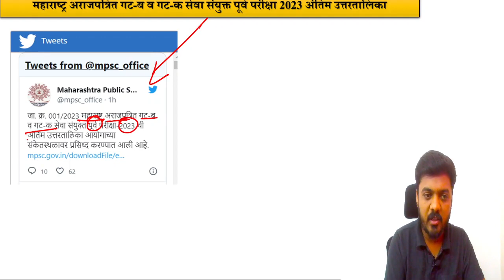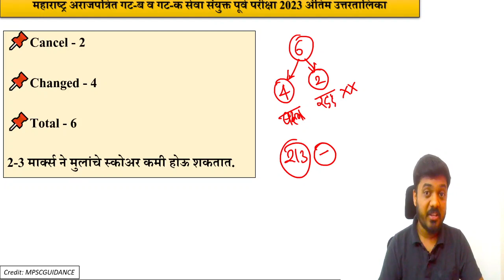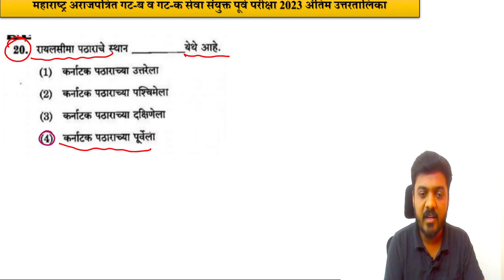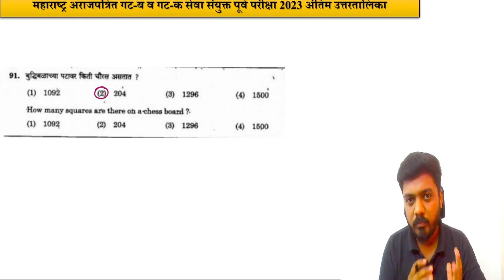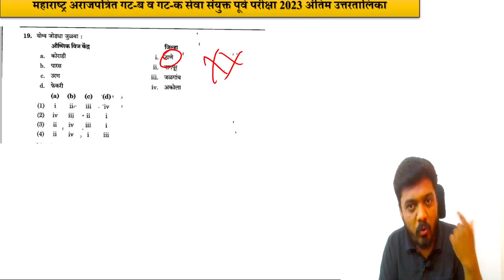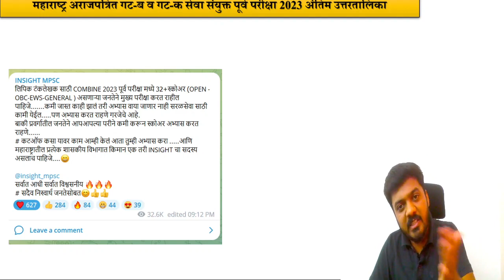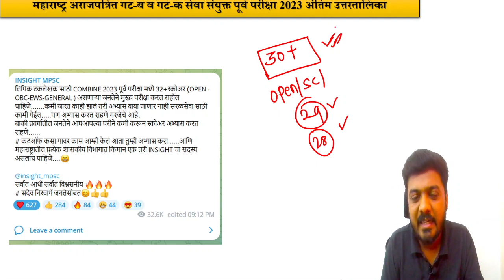MPSC Combine 2023 Final Answer Key | Combine Prelims Cutoff | Clerk Cutoff | Cancel Questions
आजच्या या व्हिडिओमध्ये आपण एमपीएससी संयुक्त पूर्व परीक्षेत किती प्रश्न रद्द व बदल झालेले आहेत याविषयीची माहिती घेणार आहोत.
महाराष्ट्र अराजपत्रित गट-ब व गट-क सेवा संयुक्त पूर्व परीक्षा-2023 ची अंतिम उत्तरतालिका आयोगाच्या संकेतस्थळावर प्रसिध्द करण्यात आली आहे.

💥 ** MPSC Combined 2023** साठी टेलिग्राम ग्रुप तयार केलेला आहे.

💥 जीके टुडे Daily 20 MCQ Series 2023 💥
👉🏻 येणाऱ्या एमपीएससी संयुक्त मुख्य गट ब क परीक्षेसाठी चालू घडामोडींची दर्जेदार तयारी करायची असेल तर खालील कोर्स नक्की जॉईन करा. 👈🏻

About MPSC Combine Exam
The Maharashtra Public Service Commission (MPSC) conducts combined competitive exams for recruitment to various government positions in the state of Maharashtra, India. These exams are known as the MPSC Combined Exam or MPSC Combined Competitive Exam. Candidates who pass the exam are eligible for appointment to various posts in the Maharashtra state civil service and other state-level services. The exam typically includes a written test and an interview.